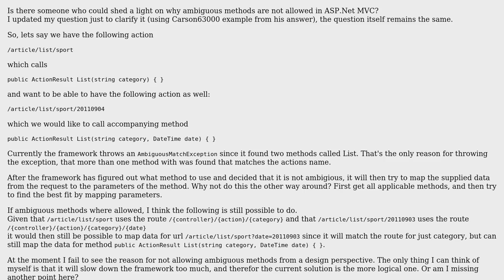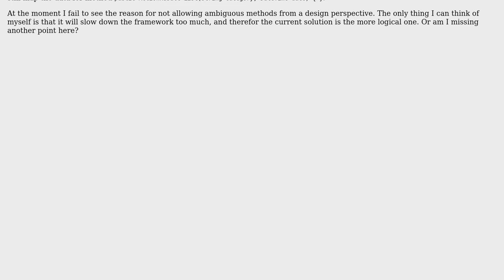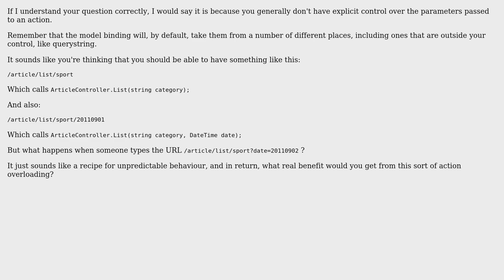Software Engineering: ASP.Net MVC ambigious action methods - why the path choosen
With thanks & praise to God, and with thanks to the many people who have made this project possible! | Content (except music & images) licensed under CC BY-SA | Music | Images & others | With thanks to user Major Byte user Carson63000 and the Stack Exchange Network Trademarks are property of their respective owners. You are responsible for your own actions.